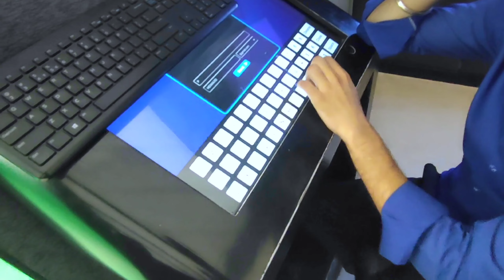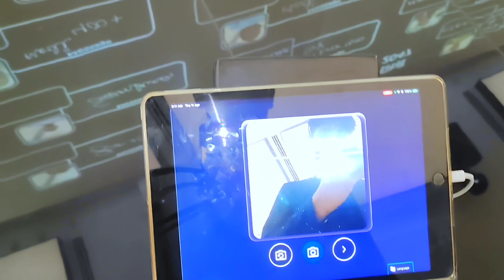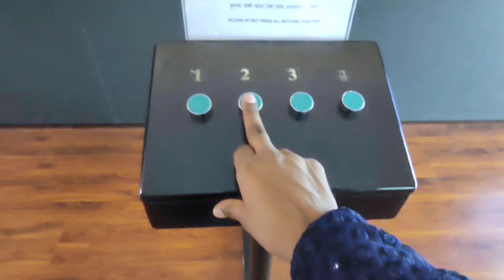I Meet Narendra Modi ji 🇮🇳 Pradhan Mantri Sangrahalaya ❤️😎 Pm Museum Delhi